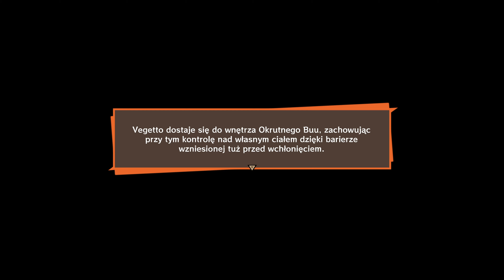Dragon Ball Kakarot Hard #32 Vegetto vs Super Buu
00:00 Przebudzenie mocy
06:20 Gohan vs Super Buu
11:40 Supersaibaiman
18:10 Super buu zjada Gotenksa
23:40 Gohan vs Super Buu
25:40 Wskrzeszenie Goku
29:40 Fuzja Goku z Vegeta
35:35 Vegetto vs Super Buu
45:10 Wybuch Planety